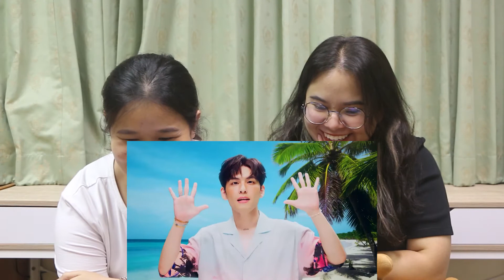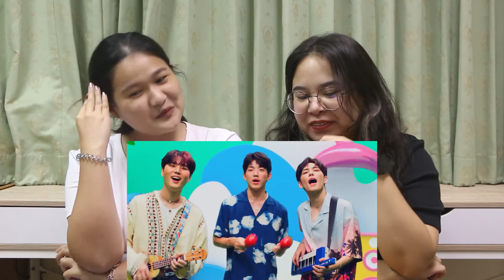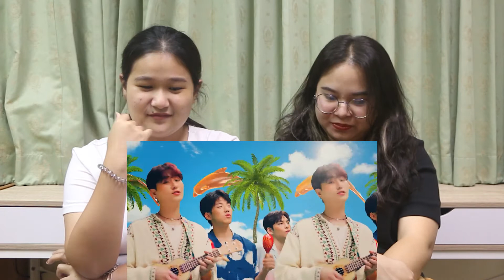wenwer (เวิ่นเว้อ) l Reaction 'DAY6' (Even of Day) - '해변의 달링' l เพลงสนุก หนุ่มๆก็น่ารักกก💕 EP.495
เพลงสนุกและน่ารักมากกก mv ก็คือขำไม่ไหว มีแต่คำว่าน่ารักเต็มไปหมด🥰 หนุ่มๆก็หล่อมากก ห้ามพลาดเลย💕